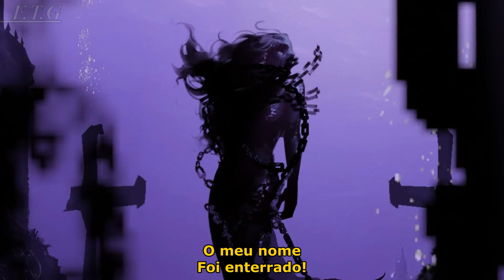Ozzy Osbourne feat. Tony Iommi - No Escape From Now (Tradução)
MÚSICA
No Escape From Now
ARTISTA
Ozzy Osbourne feat. Tony Iommi
LICENÇAS